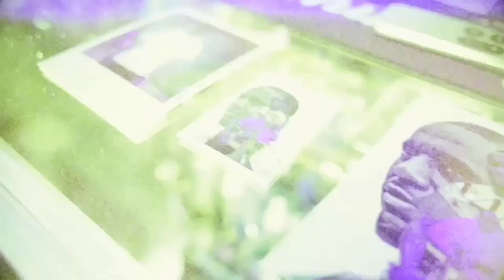Jim Jones ft. Icewear Vezzo & Dave East - Backdoe (Official Slowed Video)